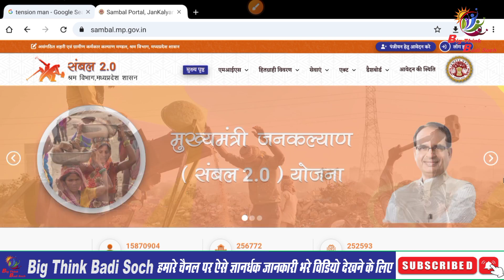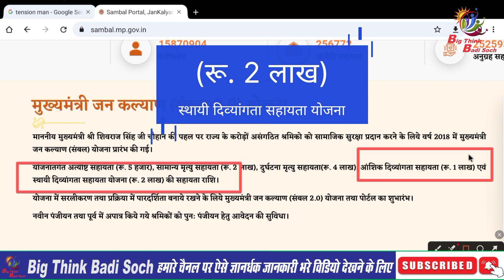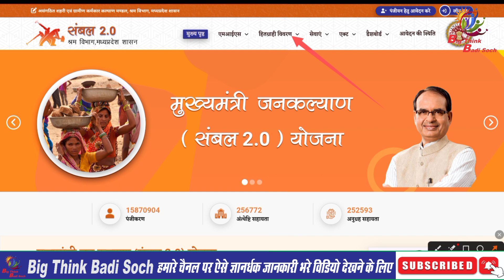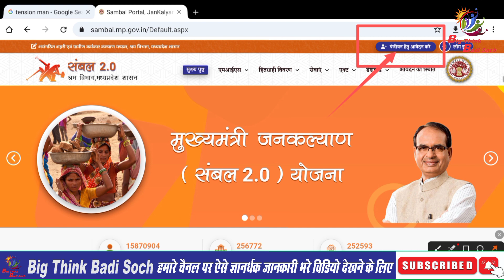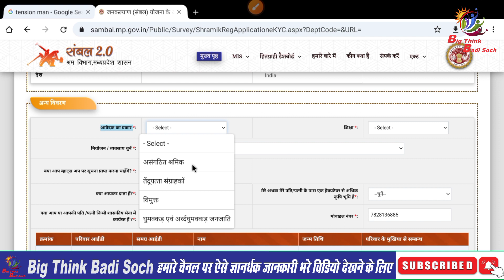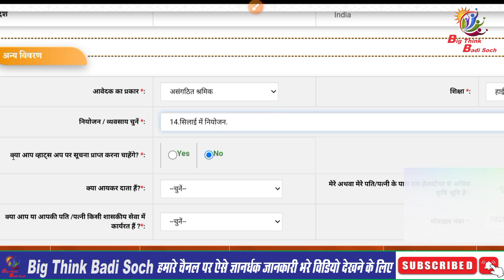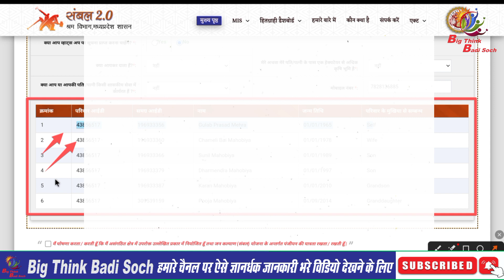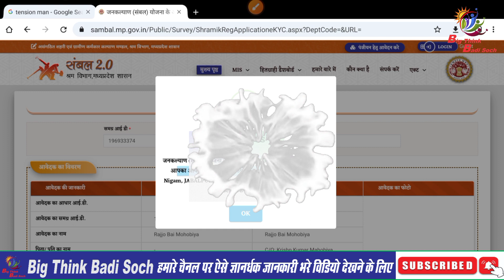sambal 2.0 संबल कार्ड क्या है? क्या फायदे है ? कैसे बनता है संबल कार्ड? कौन पात्र है इसके लिए 😇